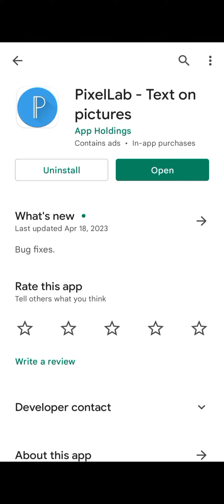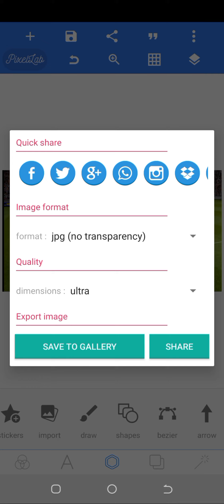Thumbnail Editing For Efootball ~Part-1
🔥 Learn How to Create Eye-catching Thumbnails for eFootball Videos! ⚽️🎮